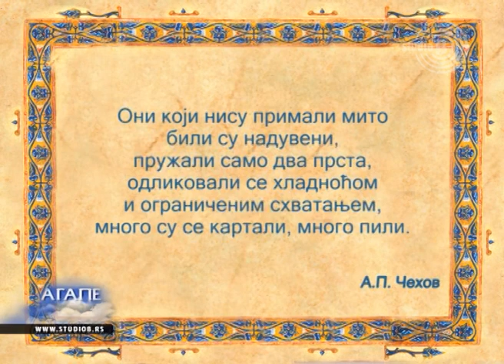Religija u književnosti - Čehov